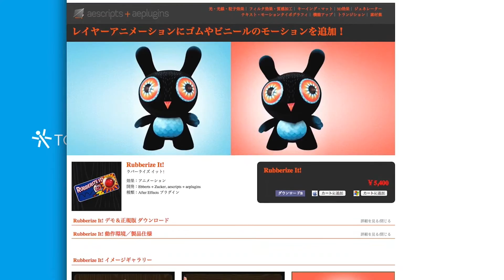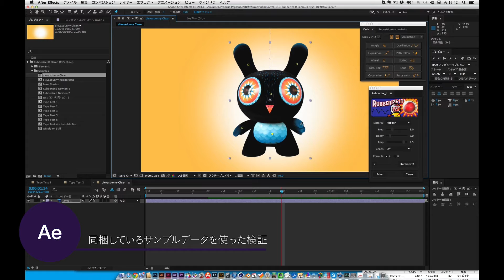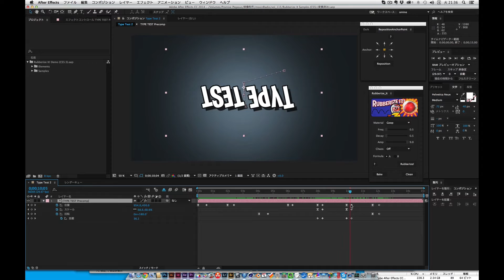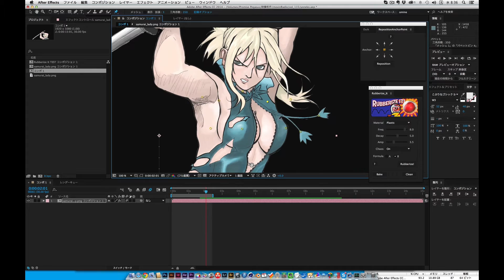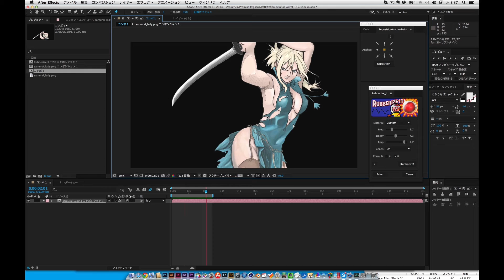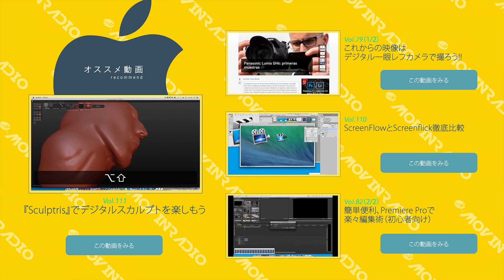『Rubberize It!』でぼよよよん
なんでもぼよんぼよんに揺らしちゃうAfter Effects（アフターエフェクト）用スクリプトの「Rubberize It!（ラバーライズ　イット）」を使い方や機能含めてご紹介。これを使えば平面はモチロン、テキストや画像までぼよんぼよんに揺れたファニーな映像を作れちゃいます。

Corresponding to the function of subtitles!!

How to use and the function include and introduce "Rubberize It!" of a script for After Effects which swings everything in BOYON BOYON. When using this, a plane swung a female chest by the fact even rice cake Ron, a text and a picture can swing in BOYON BOYON.

■ And After Effects, Premiere, a camera, Mac and Windows are sometimes reviewing a tutorial and hardware briefly focusing on a topic of picture making. When not bothering, please estimate and do me a comment and channel registration etc..
An Internet radio (podcast) program is also showing as different contents.